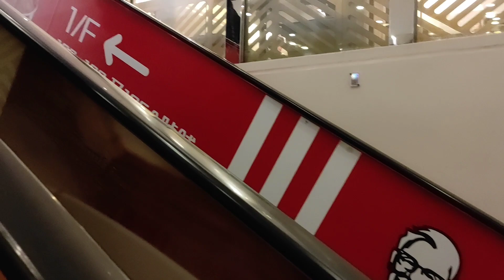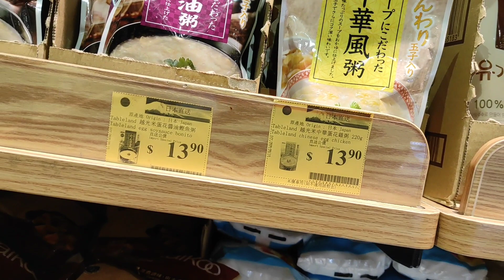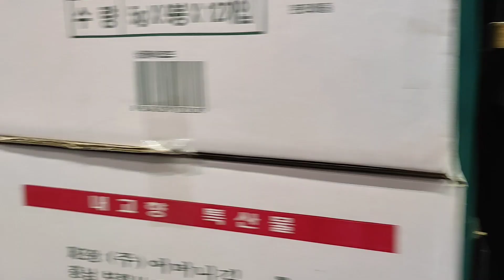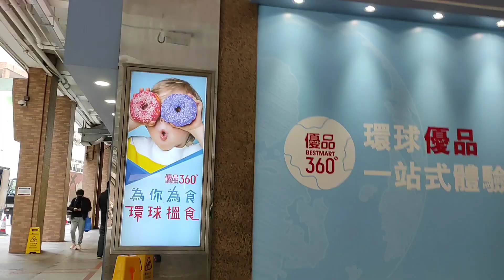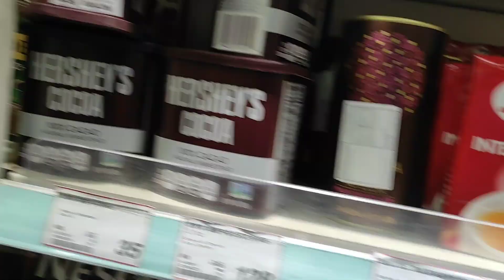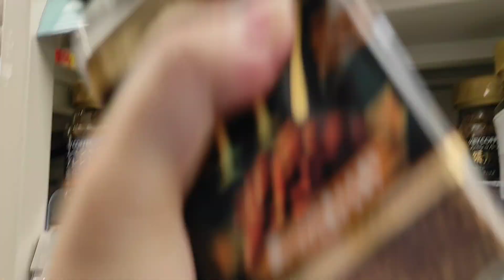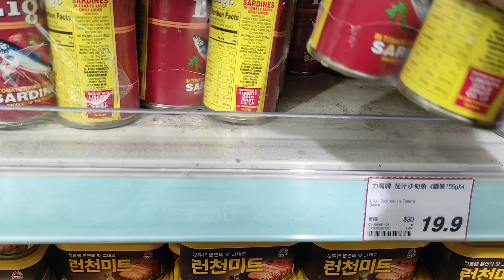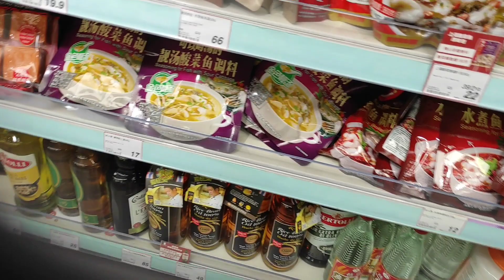759, 360, KFC IN MEI FOO A VERY CONVENIENCE PLACE. NAKITA KO ANG KFC SOBRANG NATUWA AKO KFC #759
I went to 759 tO SEE IF IS THERE ANY COFFEE BLEND, BUT SO SAD THERE IS NO COFFE BLEND SO I WENT TO 360 AND BUY. WHILE ON MY WAY TO 759 I SAW A NEW KFC RESTAURANT.
AND KFC IS MY FAVORITE FAST FOOD RESTAURANT.